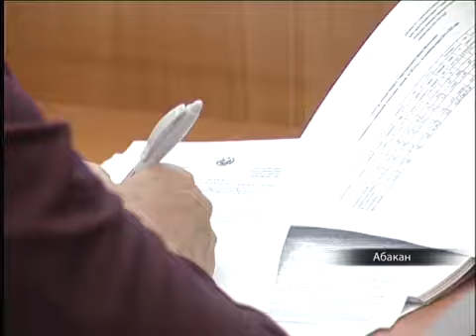Коммунисты Хакасии отказались голосовать за бюджет-2013